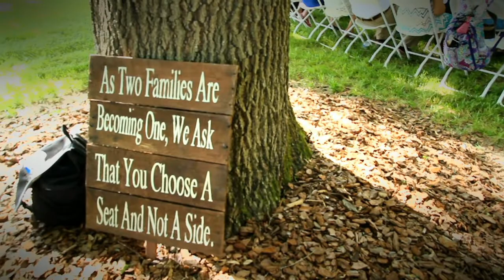Elizabeth & Joseph's Wedding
A wedding video for Elizabeth & Joseph

Produced by BillCo Productions